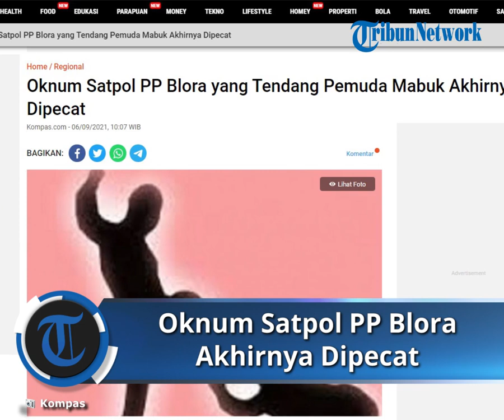Oknum Satpol PP di Blora yang Aniaya Pemuda Mabuk Berujung Dipecat, Bupati: Ini Melampaui Batas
TRIBUN-VIDEO.COM - Anggota Satpol PP (Satuan Polisi Pamong Praja) yang menendang pemuda mabuk di Kabupaten Blora, Jawa Tengah, mendapat sanksi pemecatan.

 Bupati Blora, Arief Rohman mengungkapkan alasan pemecatan kepada oknum Satpol PP tersebut.

"Ya karena kita menilai ini sebagai langkah, tugas kita bahwa cara-cara seperti ini tidak dibenarkan dan ini sudah melampaui batas, sebagai aparat petugas seharusnya tidak seperti itu, jadi untuk pembelajaran ke depannya lah," ucap Arief Rohman di Kantornya, Senin (6/9/2021).

Dengan adanya sanksi pemberhentian tersebut, Arief berharap anggota Satpol PP lebih mengedepankan sifat humanis kepada masyarakat.

 "Teman-teman bisa melakukan cara-cara yang persuasif kepada masyarakat dalam rangka untuk menegakkan aturan perda," katanya.

Menurut dia, keputusan pemberhentian kepada oknum Satpol PP akan dilakukan sesegera mungkin.

"Kita sudah memutuskan kaitannya yang bersangkutan ini akan kita bebas tugaskan, karena yang bersangkutan ini adalah pegawai kontrak, kalau dari sisi hukum infonya sudah ada mediasi antara yang bersangkutan dengan korban," jelasnya.

Sementara itu, Kepala Satpol PP Kabupaten Blora, Djoko Sulistiyono mengatakan anak buahnya sudah mengaku bersalah atas tindakan yang dilakukannya pada 20 Agustus lalu tersebut.

"Kita tarik dari satuan induk, jaga serambi, sudah membuat surat pernyataan dan mereka menyatakan bersalah.

 Kemudian secara hukum diselesaikan di Polsek Cepu, diinisiasi oleh Kapolsek Cepu, Danramil, Pak Camat artinya sudah selesai semuanya," ujarnya.

 Meski demikian, Djoko tidak dapat memberikan perlindungan apapun kepada anak buahnya tersebut.

 "Kalau beliau Pak Bupati menghendaki yang bersangkutan dihentikan, saya sebagai bawahan akan kita hentikan," katanya.

"Perintahnya beliau (langsung dipecat), jadi kita ya langsung hentikan.

Karena klausul kontrak kan ada juga, jika mereka melanggar aturan dan sebagainya juga bisa dihentikan," terangnya.

 Peristiwa yang terjadi pada Tanggal 20 Agustus lalu berawal saat anggota satpol PP mendapatkan informasi dari masyarakat terkait adanya pesta miras di salah satu tempat kos-kosan, wilayah Kelurahan Karangboyo, Kecamatan Cepu, Kabupaten Blora.

 Kos-kosan tersebut diduga kerap dijadikan sebagai tempat pesta miras oleh para pemuda.

"Laporan warga tempat tersebut sering digunakan untuk pesta miras," ucap Camat Cepu, Luluk Kusuma Agung Ariadi saat dihubungi Kompas.com, Jumat (3/9/2021).

Luluk mengaku sering mendapatkan laporan dari warga terkait aktivitas para pemuda tersebut yang dianggap melanggar ketenteraman masyarakat.

 Bahkan, para pemuda tersebut juga diduga melakukan pemalakan kepada para warga yang melewati lokasi itu.

"Kejadian tidak hanya sekali ini saja, sebelumnya warga juga telah melaporkan dan pada saat itu juga sudah ramai, karena warga yang lewat di depan kos pintu gerbang itu sering dimintai Rp 2.000 Rp 5.000, dan pada saat yang pertama juga ada sajam (senjata tajam) nya juga," katanya.

Artikel ini telah tayang di Kompas.com dengan judul "Oknum Satpol PP Blora yang Tendang Pemuda Mabuk Akhirnya Dipecat", Klik untuk baca
Penulis : Kontributor Blora, Aria Rusta Yuli Pradana
Editor : Dony Aprian